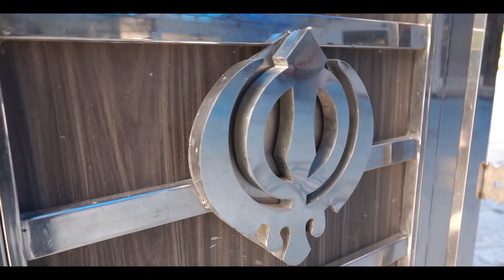WEDDING FILM | KULDEEP & MANJINDER | PUNJAB | RAJA FILMS & PHOTOGRAPHY | INDIA